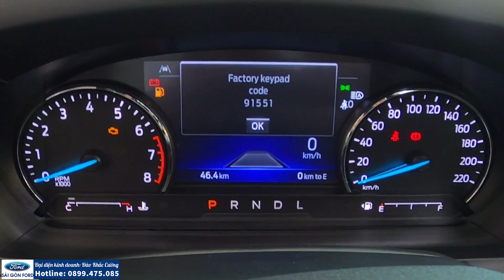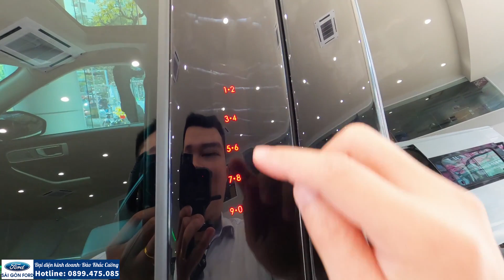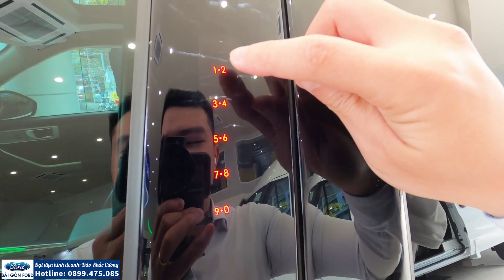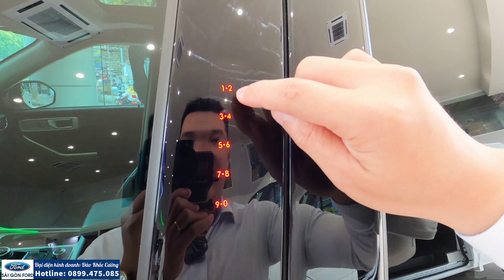Hướng dẫn lấy lại mật khẩu trên FORD EXPLORER 2022 - 2018 - 2019